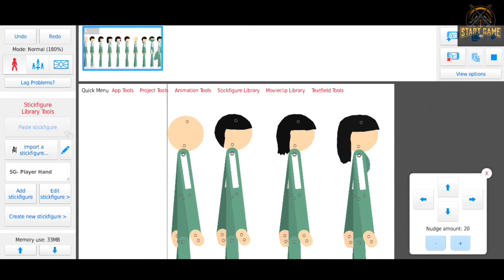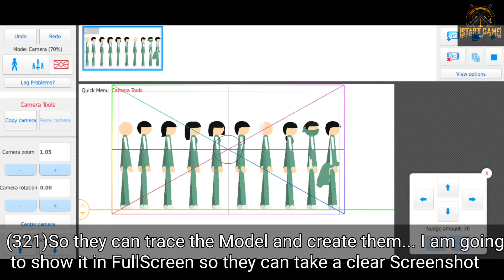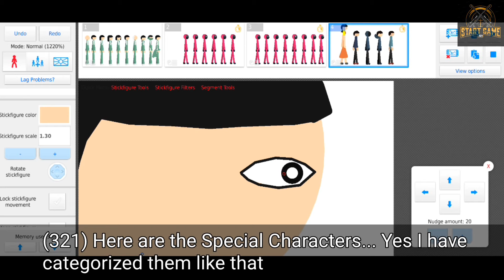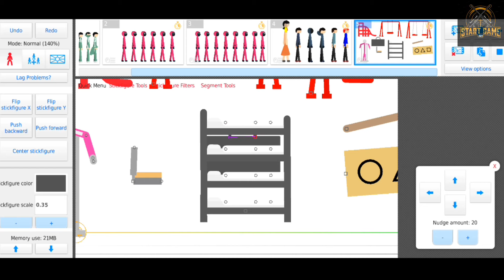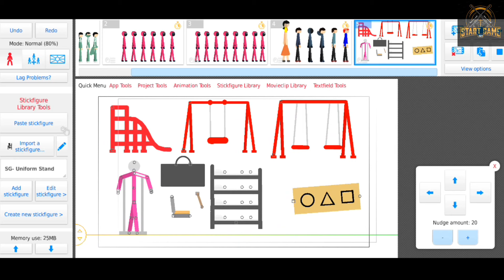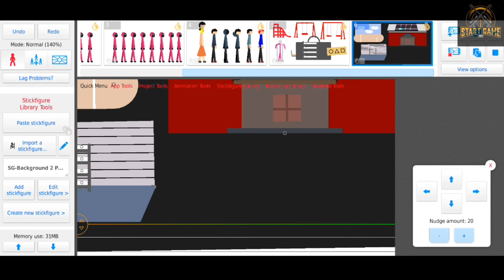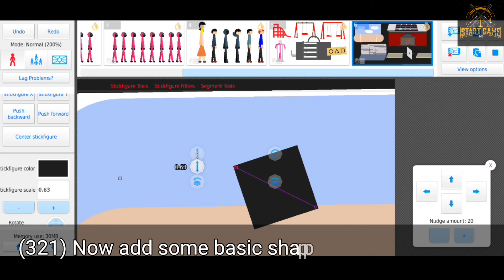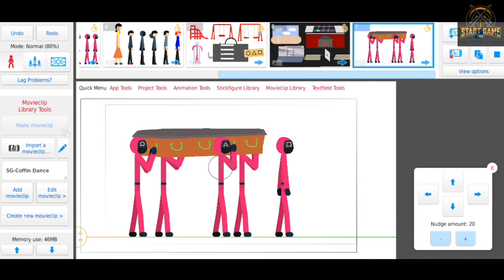Squid Game Figure Showcase Stick Nodes Animation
This is the Figure Showcase of Squid Game and related to the video "Squid Game in a Nutshell Stick Nodes Animation". If you haven't seen it then check it out.
The music used in this video does not own by me.

Please Like, Share and don't forget to Subscribe my Channel and Click the Bell Icon to get the Notifications of my Upcoming Videos if you do not want to miss any.